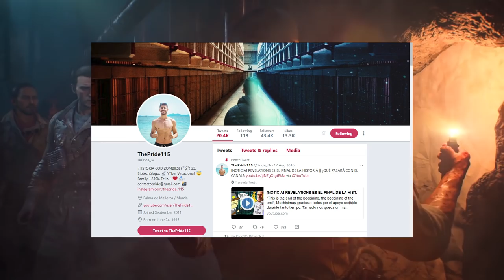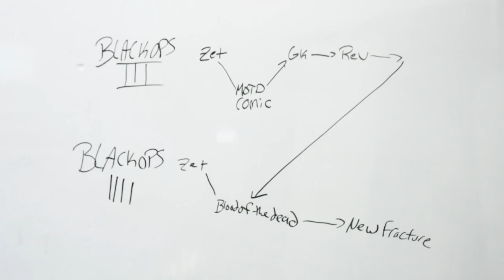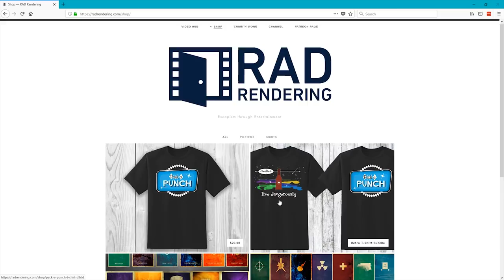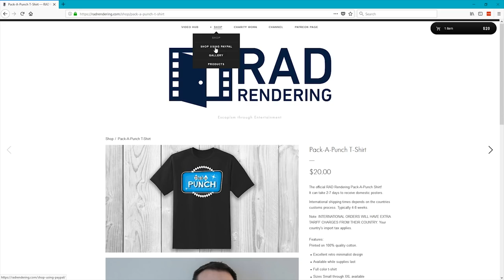Why This is Post Revelations Richtofen | Blood of the Dead Intro Story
A video breaking down the intro cinematic to Blood of the Dead. I go through the storyline implications of the intro and how it connects to the Revelations ending. Plus I explain how Zetsubou no Shima and Gorod Krovi’s endings connected to the new Zombie Fracture.

ES_Chain Of Events 1 - John Åhlin